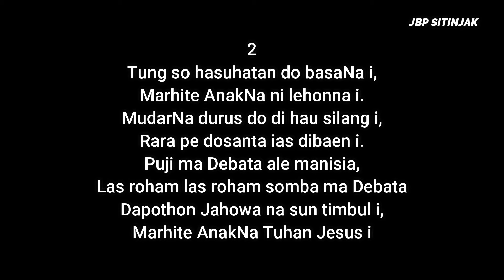Buku Ende 581 Sangap Di Jahowa | JBP Sitinjak